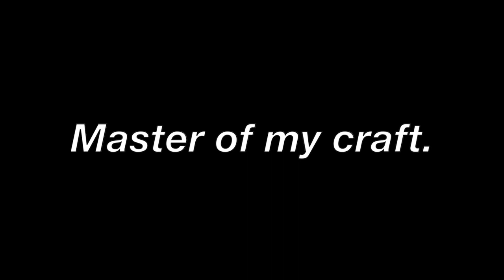Catchweight Interview# 23: KB "The Bengal" Bhullar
Canadian sensation KB Bhullar stops by the show to speak of his aspirations in the Unified MMA's Middleweight division.